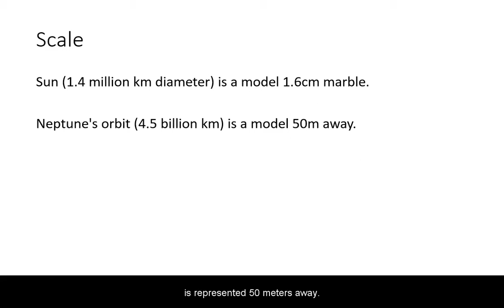Scale Solar System Walkthrough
The Sun is modeled by a 1.6cm marble.
Neptune's orbit is 50 meters away.